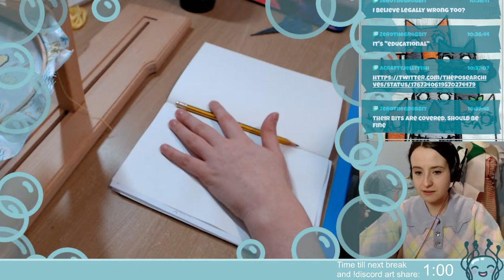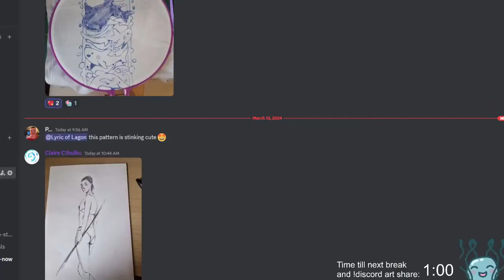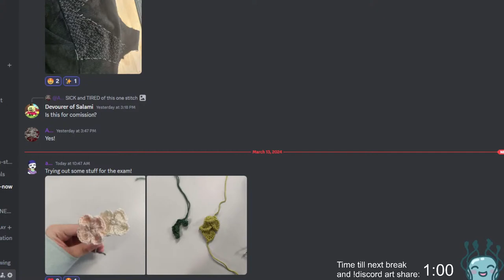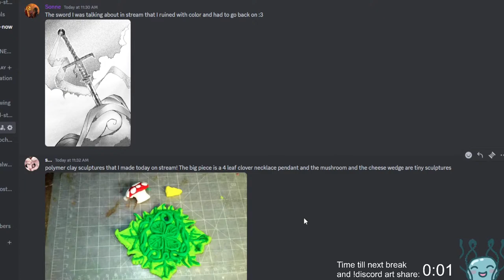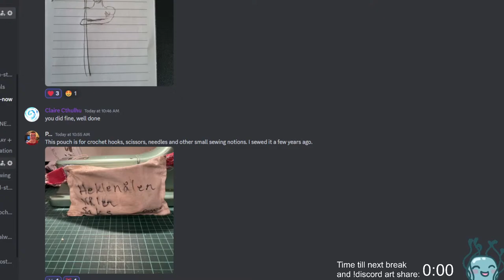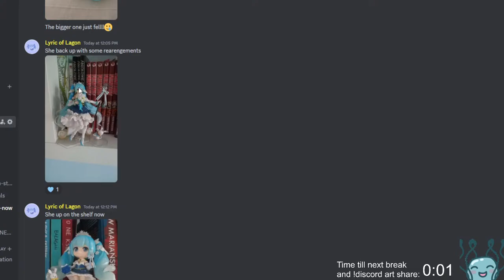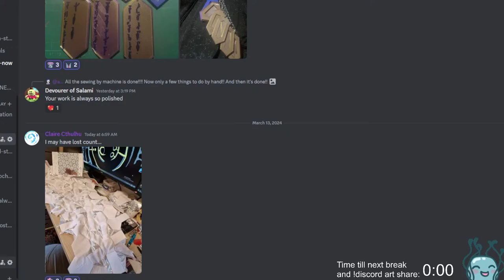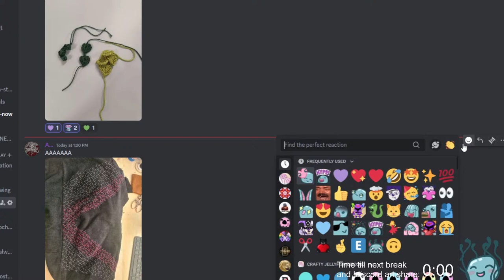Extra stream working on tiny dinosaurs!